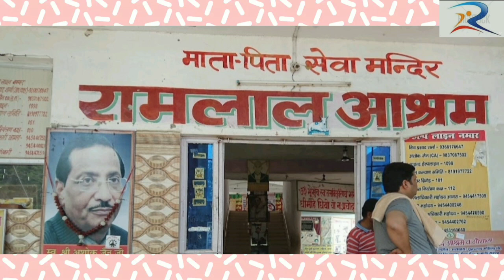आज मैं किन लोगों से मिलने गई! Special day celebration हमने कैसे किया 🌹🌹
ajj frnd m aapko apni lkr chlti hu
old age home.. yaha vo log rehte hai jinka koi nhi hota.. th ajj hmne decide kiya unke sath thoda time spend krte hai
aap logo ko bhi accha lgega.. frnds mujhe aap logo k support ke bahut jarurat hai